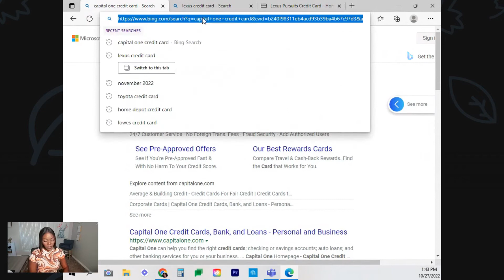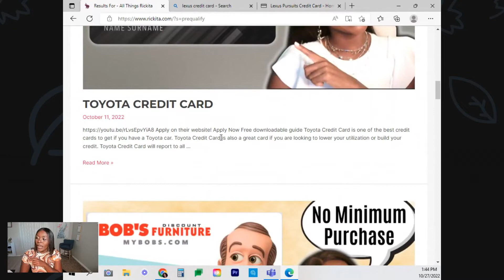Which credit card is best? | Rickita